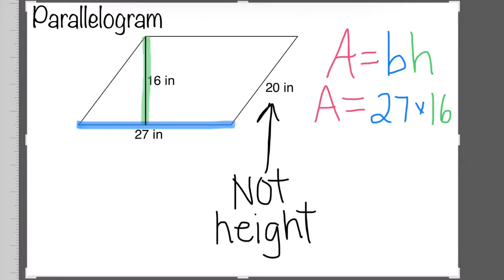Area of a Rectangle & Parallelogram (easy to follow) for distance learning!!! Best Video.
Distance Learning Video solving problems for the Area of Rectangles & Parallelograms.
6th grade Concept
1. Reviewing the make up of Area of Rectangles
2. Finding Area of Rectangles
3. Finding missing side length when given the Area of a Rectangle.
4.  Linking the area formula of a rectangle to the area formula of a parallelogram.
5.  Find the area of a parallelogram.
6. Real world modeling